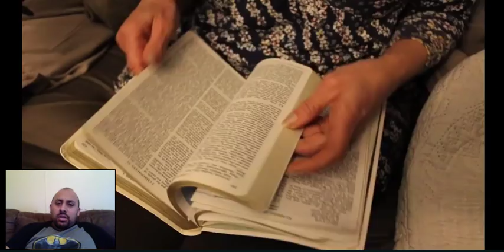Mcjuggernuggets: Apparition Reaction